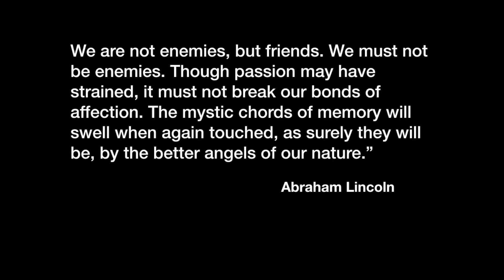ANGELS ARISE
This song calls on all of us to invoke the "better angels of our nature" in troubled times.

Words and Music c2019 by Melanie E Broussard

The earth will quake
And the ground will shake
All of us to our foundations
Til  we learn to  raise our vibrations

Angels arise, angels arise.
Evil travels across these stormy skies
Give us the strength to win this fight

One fist raised in rage
Changes nothing in any age
But one hand raised in love
Changes everything below and above

Give us the courage to do what is right